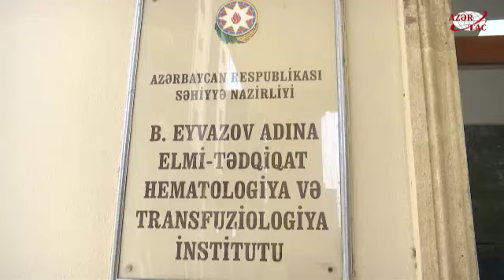Aşura günü ilə əlaqədar Mərkəzi Qan Bankının bölmələrində qanvermə aksiyası keçirilir